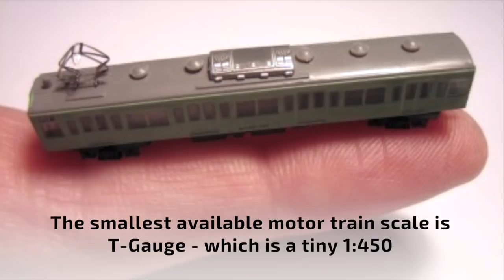SMALLEST WORKING TRAIN-SET IN THE WORLD!!!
OH…. EM…. GEE.
Just when we think The Curator has shown us the most amazing working miniatures in the Museum, he pulls out all the train-stops to find us this ASTONISHING item: The Teeny Track Nano Kit made by IDL Motors in the USA.

What can we say about this? Its incredible. An incredibly tiny 1:1000 scale WORKING powered train set, made with some incredible technology.

Don’t believe it? Watch the video and see for yourself!

FAQ QUESTION: "WHERE DO I BUY ONE OF THESE??"
 - The Curator usually finds the exhibits via eBay or similar sites. They're not easy to find sometimes, but they're out there. Be patient and you might be lucky! If we have a retail web link, we’ll put it at the top of the description. If its not there, there isn’t one to give you.

FAQ QUESTION: "WHY DOESN'T THE CURATOR TALK??"
 - Unfortunately, The Curator isn't able to talk in the videos - its just not possible. Actually, its a good thing - stops us listening to his nasally, whiney British accent.

FAQ QUESTION: "CAN I HAVE ONE OF THE EXHIBITS??"
- Sadly no. If we did that, there'd be nothing in the collection!

FAQ QUESTION: “WHAT SCALE ARE THE MINIATURES??”
- They’re usually not described by scale (Eg 1/12th, 1/6th etc) - but Colin usually appears with every one in the videos, and he is 4 inches / 10cm tall.

All green screen and sound effects used in this video are via freely available online sources and were downloaded in good faith, being understood as free to use clips.